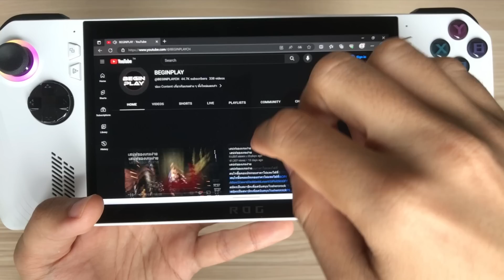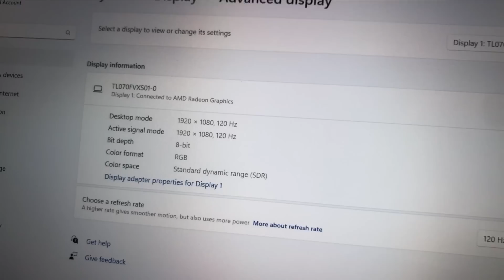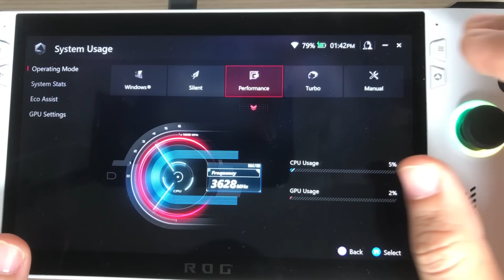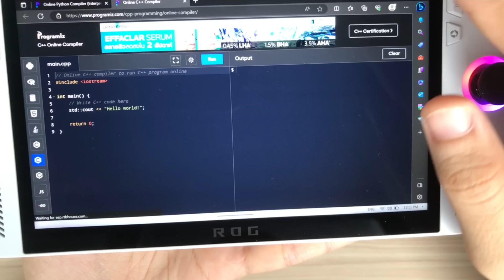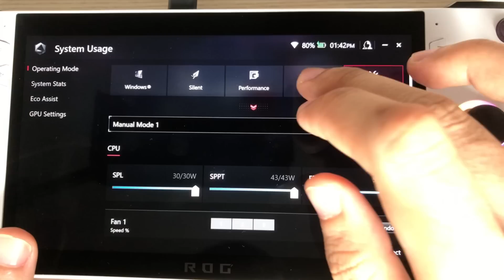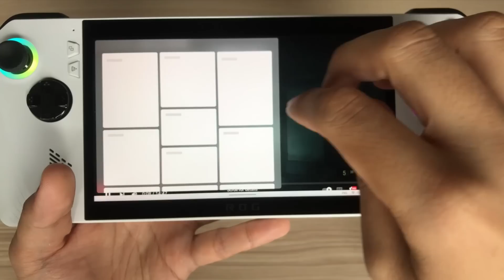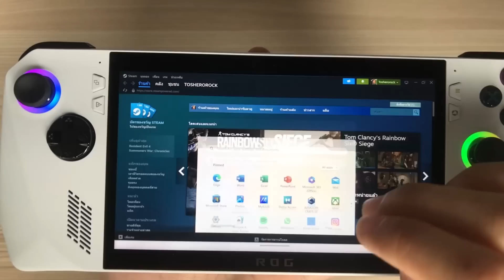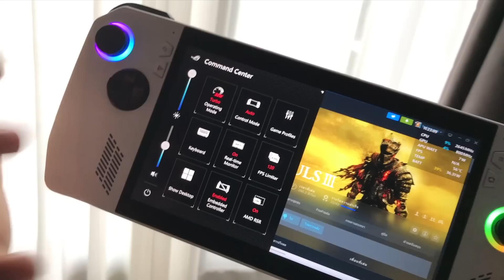รีวิว ROG Ally แฮนด์เฮลด์จิ๋วแต่เทพ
𝗥𝗢𝗚 𝗔𝗟𝗟𝗬 เครื่องแฮนด์เฮลด์ที่ฟาดได้ทุกเกมและพร้อมที่ลุยกับคุณไปได้ทุกที่ทุกเวลา ด้วยความสามารถสุดเจ๋งของเครื่องที่ไม่ว่าจะเป็น

• เล่นเกมได้ทุกที่ด้วยน้ำหนักเพียง 608 กรัม
• ความแรงขั้นสุดที่ไปกับคุณได้ทุกที่ด้วย AMD Ryzen Z1 Extreme, RAM 16GB และลื่นไหลกับหน้าจอ FHD 120Hz 500nits
• เย็น! ทุกองศาการใช้งาน ด้วยระบบระบายความร้อนใหม่ Zero Gravity Cooling
• ปลดล็อคประสิทธิภาพอีกขั้น ด้วยการ์ดจอภายนอก ROG XG Mobile

ตัวแทนจำหน่ายทั่วประเทศ

สนใจซื้อคอมประกอบราคาไม่แพงได้ที่

สมัครเป็นสมาชิกเพื่อสนับสนุน BEGINPLAY